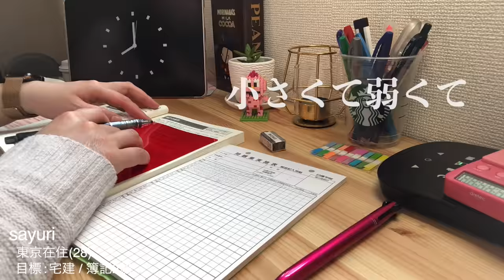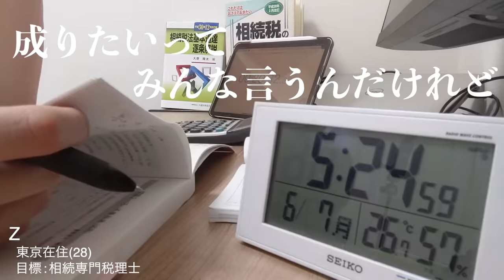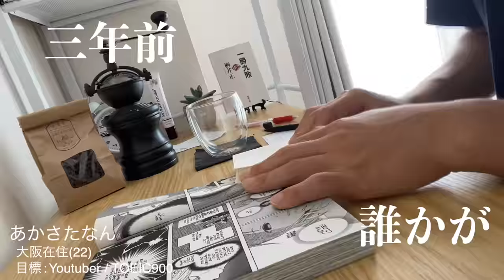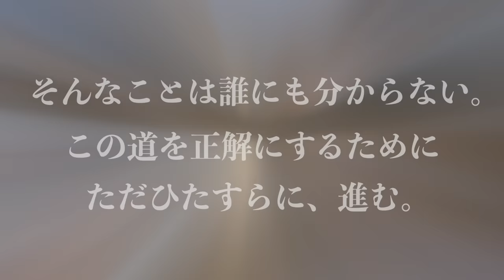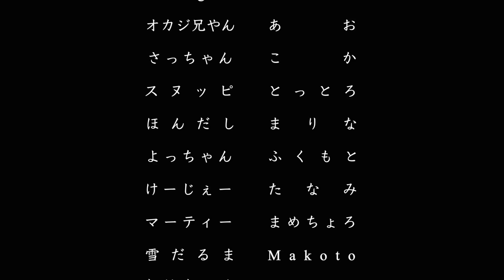今日という旅路、目標という灯火。【勉強モチベ動画】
将来、この動画を見ながら美味しいお酒が飲めますように。

※この動画は収益化をしておりませんが、YouTube規約上広告が入ることがございます。